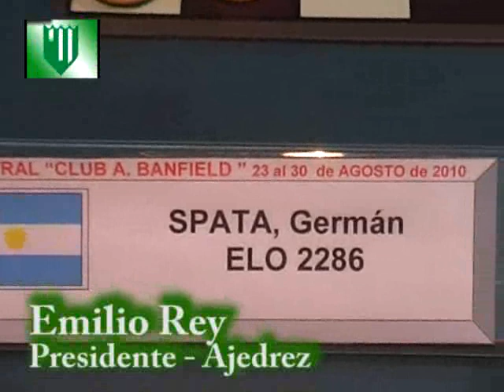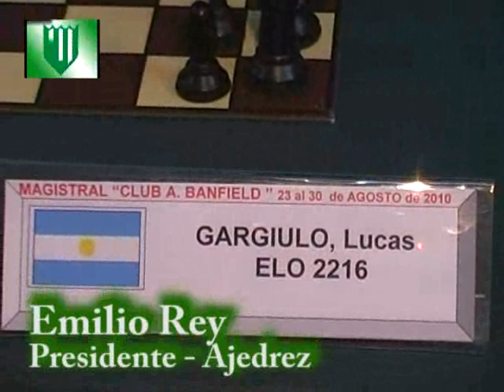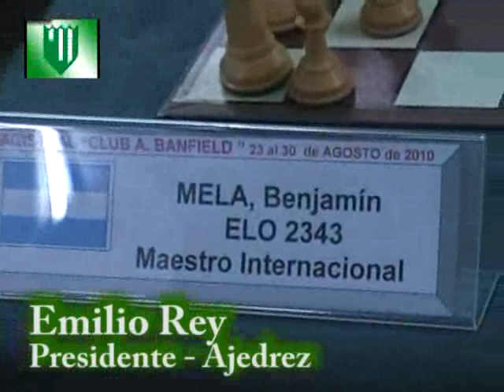Ajedrez: II Magistral del Club Atlético Banfield 30/08/10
Una vez finalizado el II Magistral, Código Banfield habló con Emilio Rey y Miguel Bossio, presidente y vice-presidente del Ajedrez en Banfield